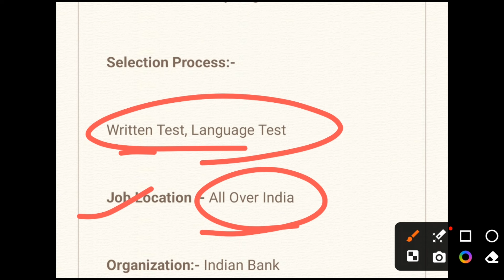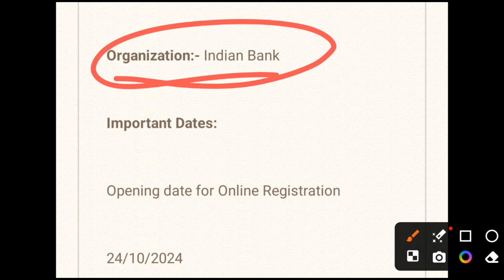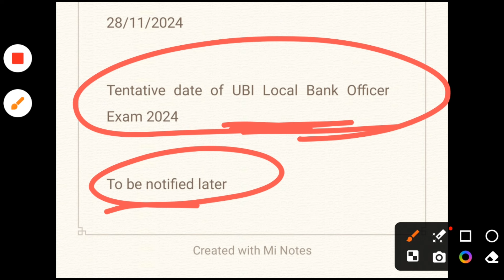યુનિયન બેંક ભરતી 2024 | Union bank Recruitment 2024 | Job Vacancy 2024 | Job Sarita